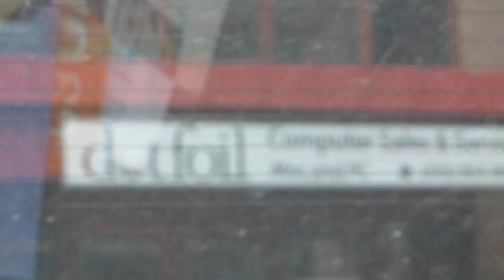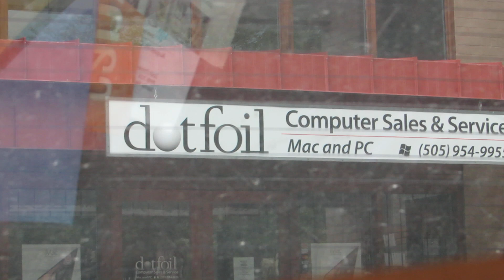The Cat in The Hat